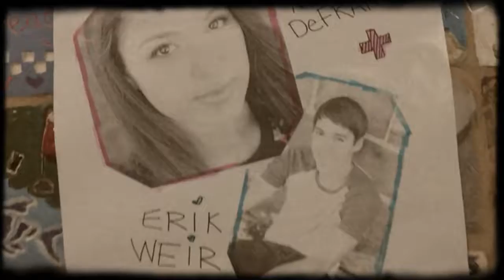Smash or Pass - 03 - Caught on Film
My name is Wayne and these are my adventures with my Kodak Super 8, a 8mm movie camera from the 1970s. I post a new one every time I get 100 views or so. This is a PG13 playlist so be warned there might be some swearing. My mom and I don't always get along.